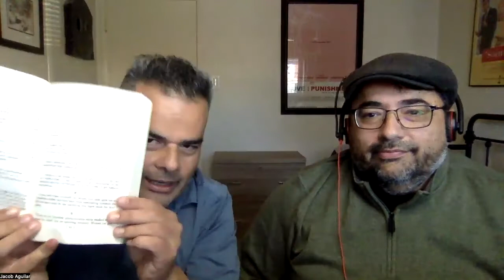S3 Ep 32- Doctor, Writer, Critic, Spy. Somerset Maugham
We talk about the life of the 20th century novelist.